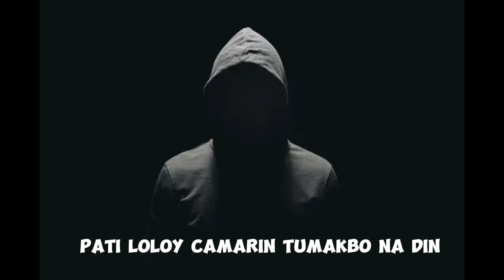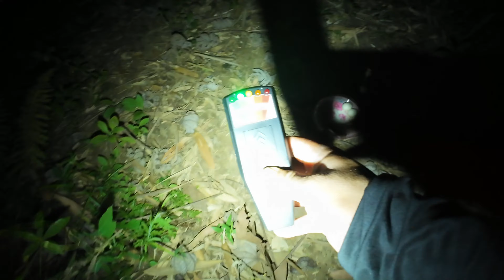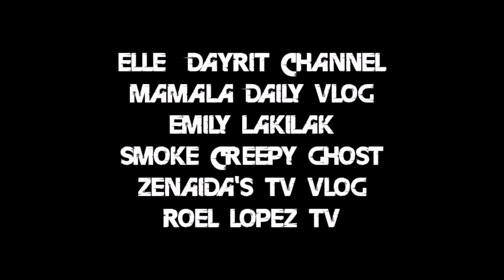BINIGYAN AKO NG MUTYA NG ENGKANTO#engkanto